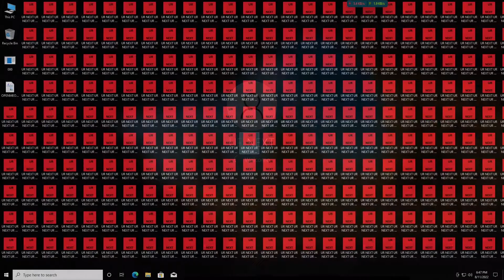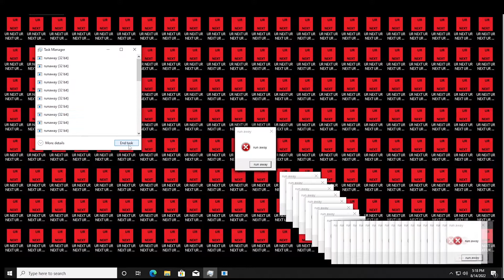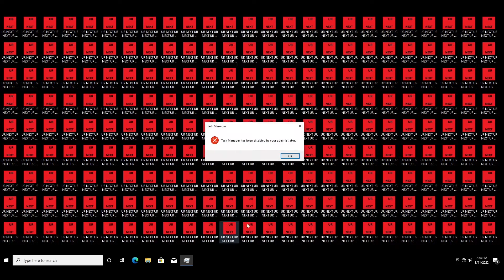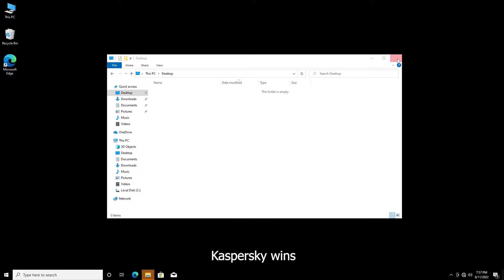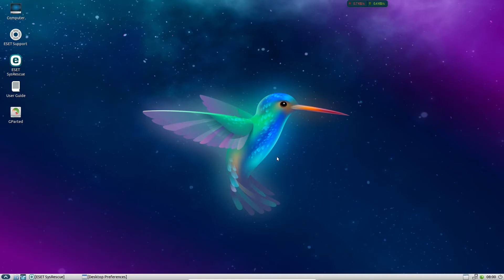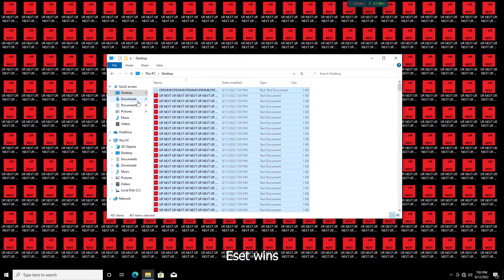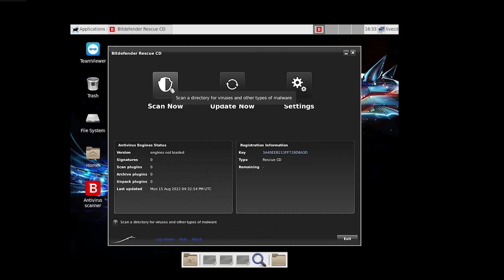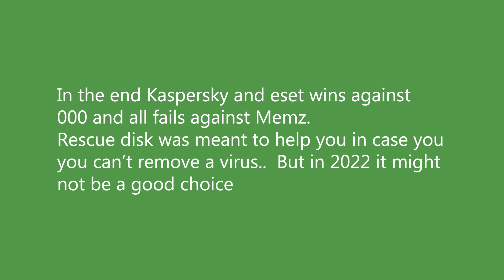You need rescue disk to repair your pc? Well who knows....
Timestamps
0:00 Intro
0:22 Testing with 000
5:45 Testing with Memz